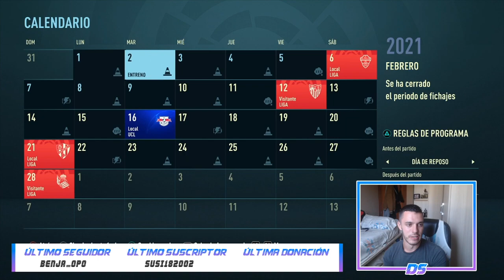FIFA 21 MODO CARRERA | REAL MADRID | PRIMERA FINAL DE LA SERIE #12